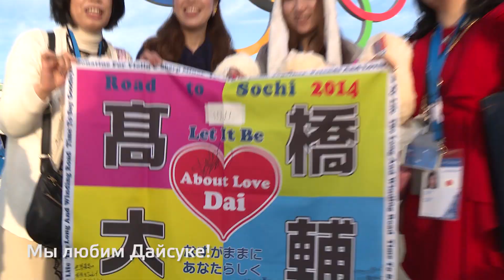Sochi 2014: Happy Valentine's Day!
Sochi 2014 fans wish everyone a Happy Valentine's Day!